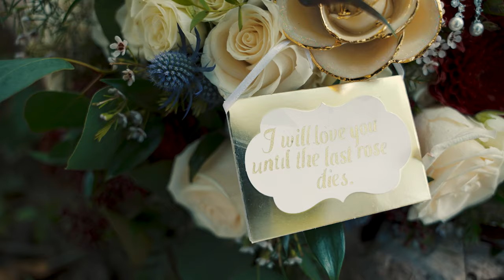Hannah + David | Wedding Film Trailer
Hannah + David
Wedding Film Trailer

Ceremony Venue | Glade Creek Farm
Photography | Sarah Irvin Photography
Videographer | Elevated Media
DJ | Level Entertainment

Elevated Media
In Motion…In Sound…In Love